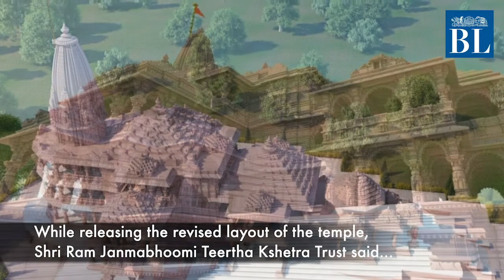PM Modi lays Ram Temple foundation stone in Ayodhya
Prime Minster Narendra Modi laid the foundation stone for the Ram Temple in Ayodhya on August 5.

Credits
Script: Nivedita V
Video: Radhika SR